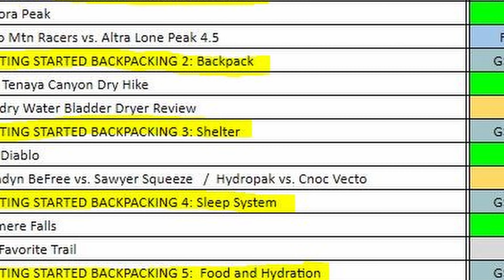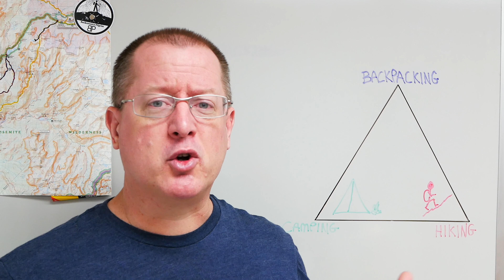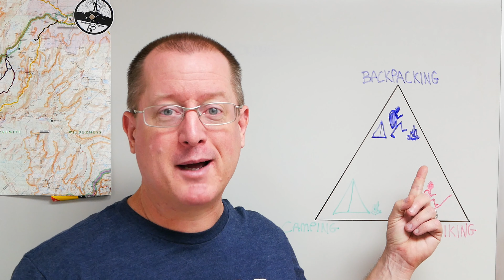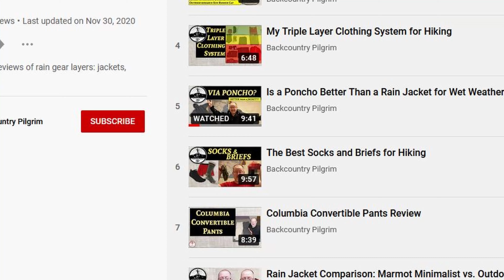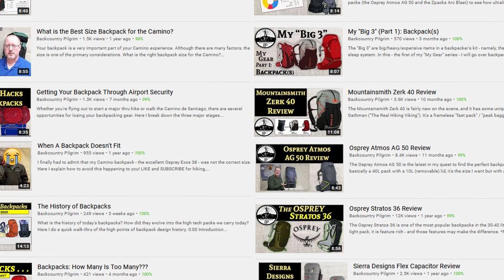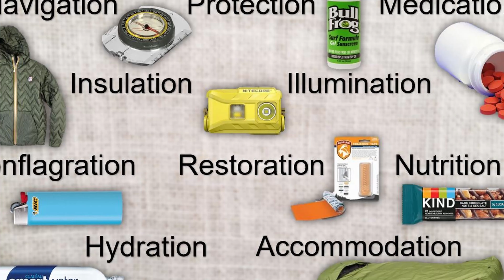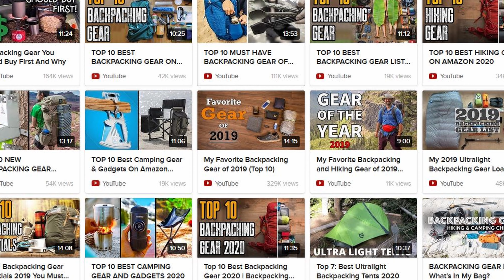Getting Started Backpacking (Part 1): Introduction to Backpacking Basics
Are you (or someone you know) wondering how to get started backpacking? You've come to the right place! Over the course of ten videos I will give you the basics you need to start preparing for your first backpacking trip! In this video we look at what backpacking is, introduce the Ten Essentials, the Big Three, and begin getting in shape for backpacking!

0:00 Introduction to Series
2:07 Backpacking vs. Hiking vs. Camping
4:27 Backpacking Issues
5:54 Types of Fun
6:25 Four Categories of Backpacking Gear
8:00 The "Ten Essentials"
8:25 The "Big Three"
8:45 Preparing to Start Backpacking
9:35 Different Kinds of Backpacking
10:32 Testing Gear
11:00 Physical Conditioning
11:30 Outro

Some of the LINKS below generate commissions for me to help this channel grow at no cost to you.

--- MY PACKS, BAGS, & POLES ---
Osprey Atmos AG 50L
Mountainsmith Zerk 40L
Osprey Talon 22L
Mountainsmith Tour 9L Lumbar Pack
Gryps Waterproof Backpack Rain Cover
Osprey UL Packliner
Foxelli Carbon Trekking Poles
Foxelli Aluminum Trekking Poles
Foxelli Folding Trekking Poles

--- MY SHELTER & SLEEP SYSTEM ---
3F UL Lanshan 2 Tent
Tent Footprint
Nemo Tensor Sleeping Pad
Trekology UL Inflatable Pillow
Sunyear Camp Chair

--- MY HYDRATION & FOOD PREP ---
Sawyer Squeeze Water Filter
Cnoc Outdoors 2020 Vecto 2L
BRS-3000T Stove
Jetboil Jetpower Fuel
Toaks Titanium 1100ml Pot with Pan
Sea to Summit Long Handled Spoon
GSI Infinity Mug
Esee Izula-II Backpacking Knife
Ontario Knife Company Rat-7 Camping / Buschcrafting / Survival Knife

--- MY HIKING CLOTHING ---
Altra Lone Peak Trail Runners
Topo MTN Racers
Keen Targhee II Hiking Boots
Injinji Toe Socks
Darn Tough Hiking Socks
Ex Officio Give-n-Go Briefs
Columbia Silver Ridge Convertible Pants/Shorts
Outdoor Research Sun Runner Cap

--- MY RAIN / SNOW GEAR ---
Marmot Precip Rain Pants
Columbia Men's Bugaboo Iv Snow Pants
Outdoor Research Foray Rain Jacket
Mountain Hardware Ghost Shadow (Synthetic Whisperer)
Sealskinz Ultra Grip Lightweight Waterproof Gloves
Marmot Beanie

--- MY PHOTO & TECH ---
Nitecore NU25 Headlamp
Panasonic G85 DSLR Camera
Panasonic 25mm F1.7 Lens
GoPro Hero8
PULUZ Aluminum Alloy Housing
Puluz Quick Release Camera Clip
Xenvo SquidGrip Portable Flexible Tripod
Anker Powercore II 10000ma power bank
Anker Quick Charge 3.0 USB Charger